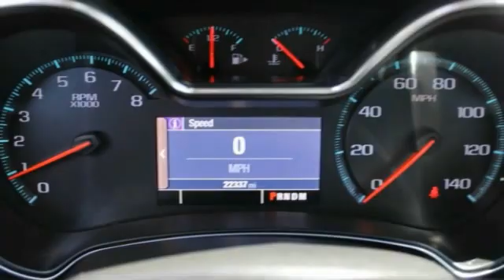2014 Chevrolet Impala St. Louis Missouri P11205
2014 Chevrolet Impala LS

Weiss Toyota
11771 Tesson Ferry Rd.

Recent Arrival! The Weiss Promise Limited Lifetime Powertrain Warranty is Available On Most All PreOwned Inventory! Ask Dealer For Details.brbrBlue Ray Metallic 2014 Chevrolet Impala LS 1LS ECOTEC 2.5L I4 DGI DOHC FWD 6-Speed Automatic Electronic with OverdrivebrOdometer is 88880 miles below market average! 21/31 City/Highway MPGbrAwards:br * 2014 KBB.com 10 Most Comfortable Cars Under $30,000 * 2014 KBB.com 5-Year Cost to Own Awards * 2014 KBB.com 10 Best Used Family Cars Under $15,000 * 2014 KBB.com 12 Best Family Cars * 2014 KBB.com Brand Image Awards Contact Sales Department to lock in your internet price! Weiss Toyota of South County is located at 11771 Tesson Ferry Rd in St. Louis MO 63128.brbrbrReviews:br * If you're looking for a sizable sedan that offers sizable value, the 2014 Chevrolet Impala is perfectly capable of capturing your attention. Source: KBB.combr * Bold new style; excellent highway ride; refined interior; ample convenience features and safety technology; plenty of rear-seat room. Source: Edmundsbr * Vision is the cornerstone of good design and at the core of fearless innovation. The all-new 2014 Impala is proof of that, combining superior materials with meticulously crafted technology. It's a striking departure from the status quo. The powerdome hood, wide chrome grille, projector-beam headlamps and available LED daytime running lamps project the bold new face of Chevrolet. The provocative silhouette, sculpted bodysides and a choice of 18-, 19- or 20-inch wheels contribute further to its dramatic appearance and head-turning profile. The Impala interior has been transformed into a carefully crafted, exquisitely detailed environment with the driver's comfort and peace of mind its focus. A dramatic and innovative reinterpretation of the classic Chevrolet dual-cockpit instrument panel flows seamlessly around the driver, while visual accents such as available soft ice-blue ambient lighting ignite the senses. And with thoughtful design along with ingenuity, the 2014 Impala is spacious and comfortable, offering ample room for five passengers. At the heart of Impala is the acclaimed 3.6L V6 engine boasting 305 horsepower and 0-60 mph in just 6.8 seconds. Direct Injection injects fuel closer to the combustion chamber for an efficient, powerful burn. The available engine's ref